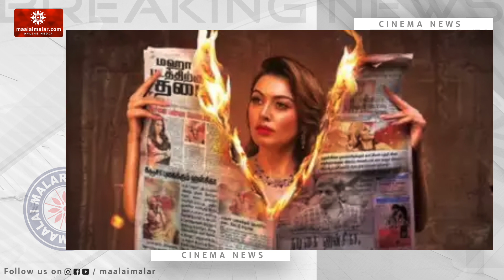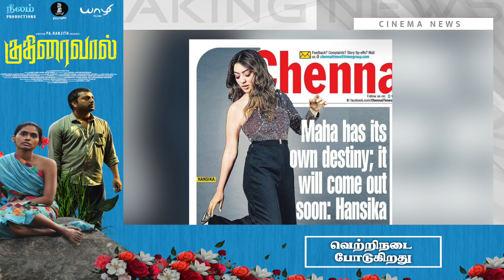ஏமாற்றம்தான்... ஆனால் நம்பிக்கையுடன் இருக்கிறேன் - ஹன்சிகா | Maalaimalar